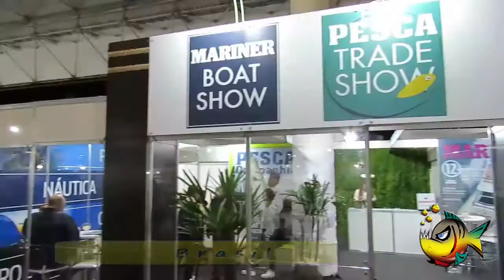AMIGOS DA PESCA ESPORTIVA BRASILEIRA - PESCA TRADE SHOW - PROGRAMA BUSHCRAFT BRASIL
AMIGOS DA PESCA ESPORTIVA BRASILEIRA
PRESENTES NA PESCA TRADE SHOW
PROGRAMA BUSHCRAFT BRASIL

AMIGOS PESCADORES ESPORTIVOS E
EXPOSITORES DA MAIOR FEIRA DE PESCA DO HEMISFÉRIO SUL
Direto da
PESCA TRADE SHOW - ANHEMBI - SÃO PAULO - SP

Confira conosco essa matéria especial
do Programa Bushcraft Brasil

Obrigado
PELO APOIO A PESCA ESPORTIVA BRASILEIRA ...
Obrigado a todos que Curtem a Pesca Esportiva
e participaram desse evento !

Esse programa teve a parceria das empresas:
TUCUNA AMAZON BOAT
ALLMARC TECNOLOGIA
REVISTA PESCA & COMPANHIA
FISH TV
ANEPE

Obrigado pelo prestígio de sua Audiência !
Programa Bushcraft Brasil ...

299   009 -  trade show turma

* PROGRAMA BUSHCRAFT BRASIL - © - 2017 - @TV Produções